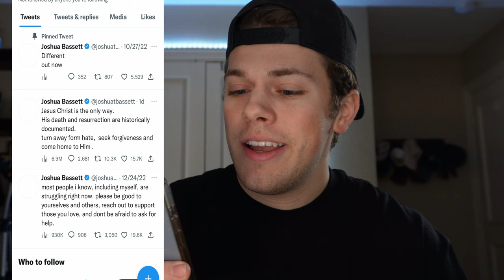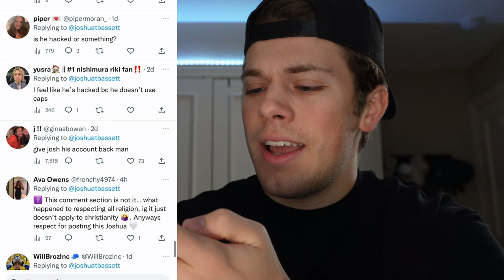DISNEY STAR Joshua Basset TALKS ABOUT JESUS - REACTION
Disney Star Joshua Basset recently tweeted about his beliefs in Jesus, and a lot of his followers aren't happy about it. You probably know him from the hit Disney + show High School Musical the Musical the Series or his music.

Let's continue to pray for Joshua during this time. That God would encourage Him and protect him!